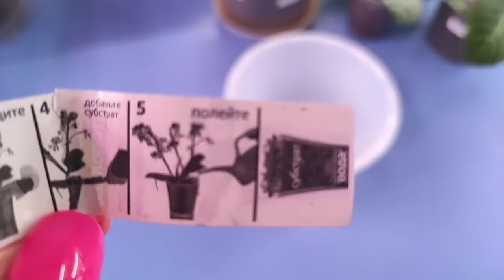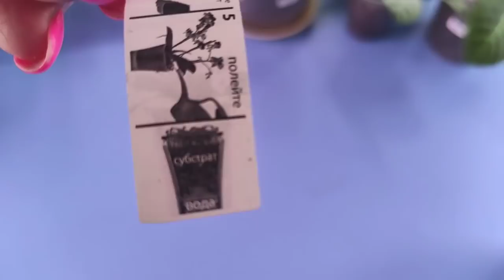01.03.21.ОРХИДЕЯ под микроскопом.. что там видно..